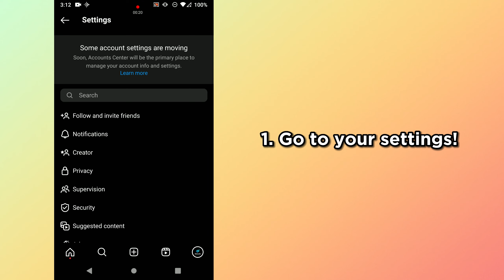How to Post on Instagram With Maximum Quality (Quick & Easy)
Posting high-quality photos and videos on Instagram is crucial for getting noticed and growing your audience. In this tutorial, we'll show you a quick and easy way to post on Instagram with maximum quality. You'll learn how to optimize your images and videos for Instagram's platform, adjust your camera settings, and choose the right file format. We'll also cover some tips for editing your photos and videos to make them look their best on Instagram. Whether you're an aspiring influencer or just love sharing your photos on Instagram, this tutorial will help you post with maximum quality in no time. Follow along with our step-by-step instructions and start sharing your best content today!